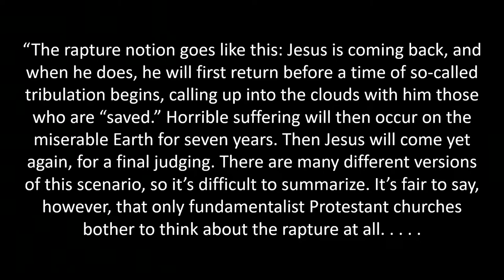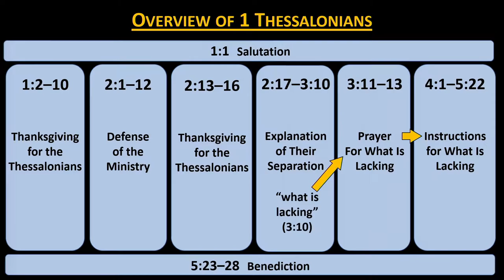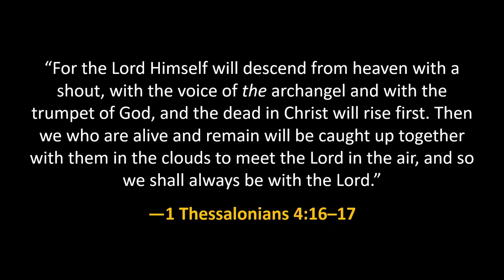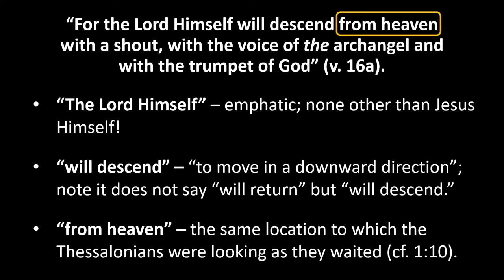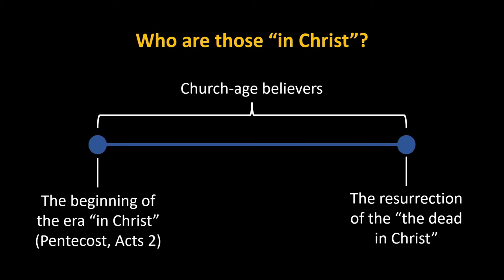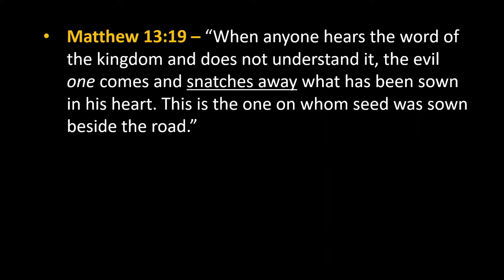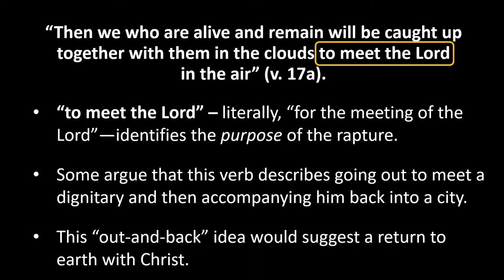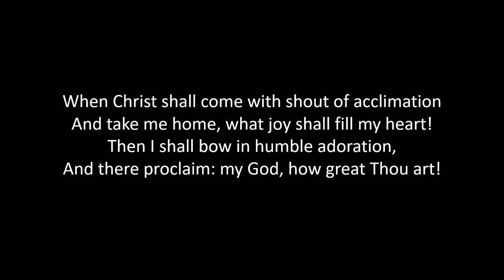Our Sure and Glorious Comfort | Brad Klassen | 1 Thessalonians 4:13-18